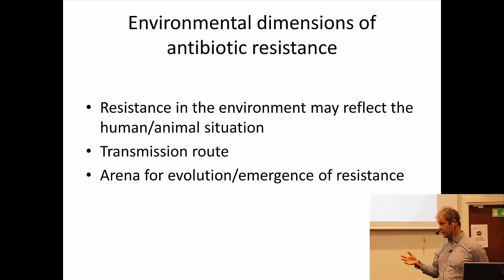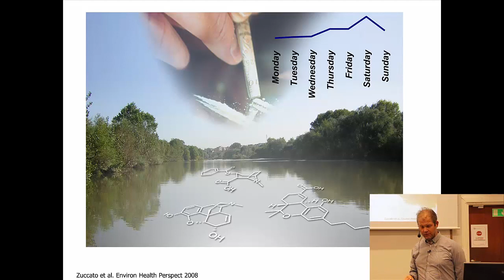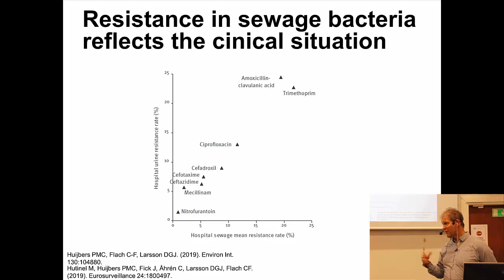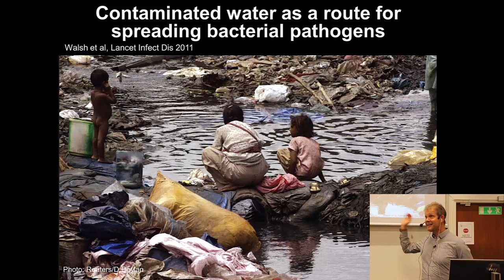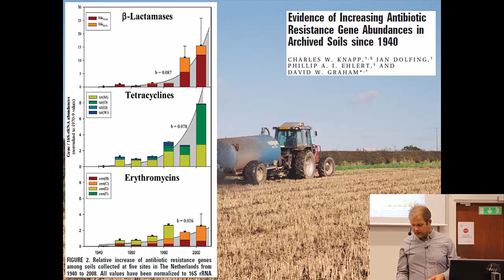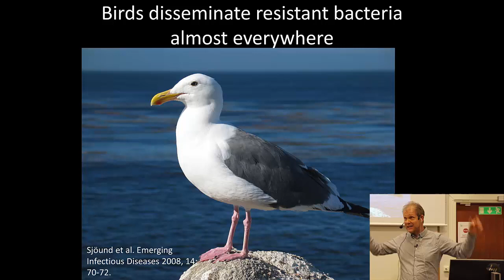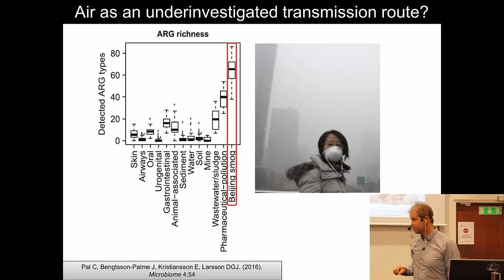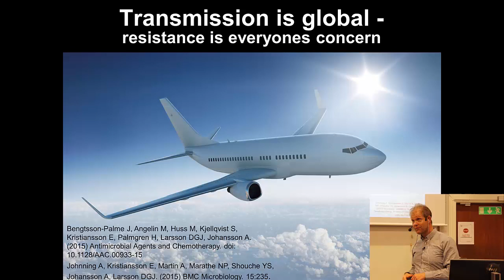19-Transmission of ABR in the environment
In this segment of the course 'The problem of antibiotic resistance' we discuss the transmission of antibiotic resistant bacteria and genes in the environment.